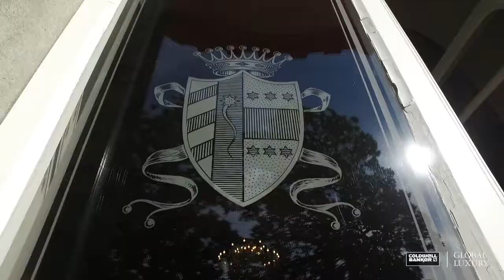VECCHIANO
Castellaccio di Filettole
Circondato da ulivi nel verde della campagna pisana, l’incantevole Castellaccio di Filettole è una location esclusiva con una grande storia alle spalle. Sorto nel XII secolo come monastero fortificato, il Castellaccio acquisì nel tempo le forme di palazzo fortificato. Fu di proprietà dell'arcivescovado fino alla fine del XVII secolo, passando poi a varie famiglie toscane, che lo ristrutturarono pur senza cancellare le tracce del passato. L'aspetto odierno è frutto soprattutto dei lavori settecenteschi che ancora oggi possiamo apprezzare ed è stato perfettamente restaurato negli ultimi anni.

La proprietà si sviluppa su di tre livelli con una superficie interna complessiva di circa 1.200 mq.  Gli interni si caratterizzano per gli ampi spazi raffinati ed eleganti, con grandi saloni affrescati e conservano ricchi arredi, opere d’arte e meravigliose decorazioni. Il palazzo è inoltre dotato di ben 8 camere da letto, 9 bagni e può ospitare fino a 18 persone. Oltre alla villa padronale si trovano anche una dépandance per gli ospiti o lo staff di servizio e diversi annessi.

Esternamente il castello è circondato da un magnifico parco di circa 3 ettari decorato da una vegetazione composta per lo più da cipressi ed ulivi. La villa è dotata di una splendida piscina e da un campo da tennis/calcetto. A breve distanza dalla città di Pisa, da Lucca e dalle coste toscane soprattutto della Versilia, questa proprietà di lusso in vendita rappresenta una soluzione ideale per gli amanti della regione Toscana